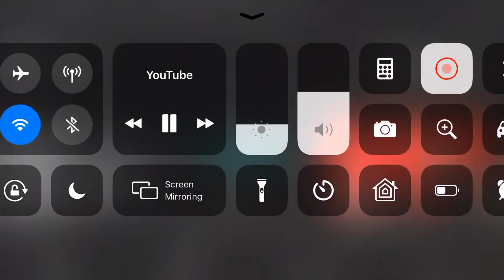Sirikuta-Roger Matt Baraka ft.Benjamin Acoustic (Official Video)